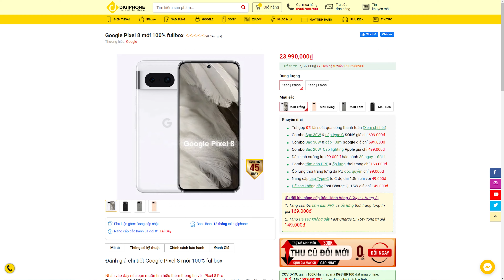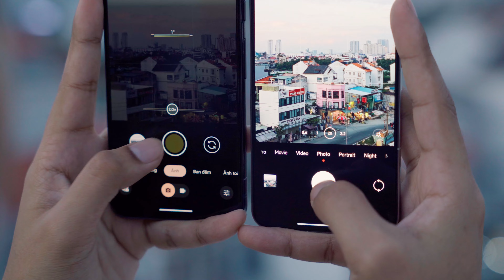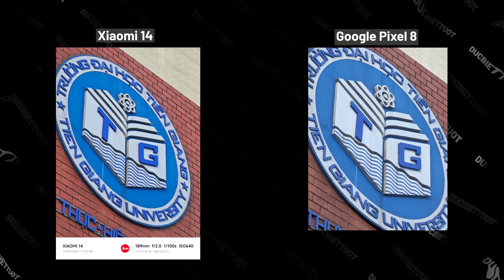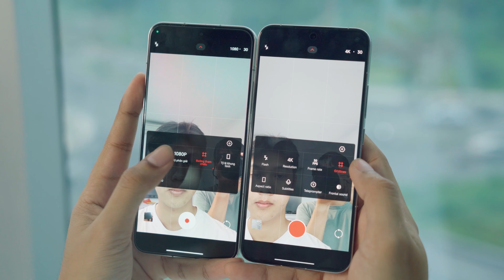SOLO CAMERA XIAOMI 14 VÀ GOOGLE PIXEL 8: QUÁ DỄ ĐỂ CHỌN | ĐỨC BIẾT TUỐT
Tôi đã mang Xiaomi 14 và Pixel 8 đi Campus Tour chụp khoảng 1000 tấm (tính cả 2 con cộng thêm 500) thì ngạc nhiên vcl :))) Cả đủ sáng và thiếu sáng đều khác nhau 1 trời 1 vực. Nói nhiều mất vui nên anh em vào xem video đi nhé :)))

🔸Content + Reviewer: Công Đức
🔸Editor: Phát Đoàn
► Xem Full Video tại và

© Bản quyền thuộc về @donate69
© Copyright by @donate69. Reup làm chó
Timeline:
00:00 Intro
00:45 Điều kiện đủ sáng
02:18 Ảnh chân dung
02:40 Zoom
04:13 Quay video
04:55 Camera trước
05:08: Điều kiện thiếu sáng
05:56: Tổng kết
Key: ducbiettuot,đức biết tuốt,CAMERA XIAOMI 14 VÀ GOOGLE PIXEL 8,xiaomi 14 và pixel 8,camera xiaomi 14,xiaomi 14 camera,xiaomi 14 và google pixel 8,xiaomi 14 vs pixel 8,xiaomi 14 vs google pixel 8,đánh giá camera xiaomi 14,đánh giá camera pixel 8,camera pixel 8 và xiaomi 14,đánh giá camera google pixel 8,google pixel 8 camera,pixel 8,xiaomi 14,pixel 8 camera,xiaomi 14 camera review,xiaomi 14 camera comparison,xiaomi 14 camera test,so sánh xiaomi 14 và pixel 8